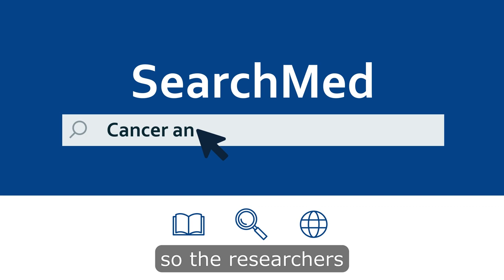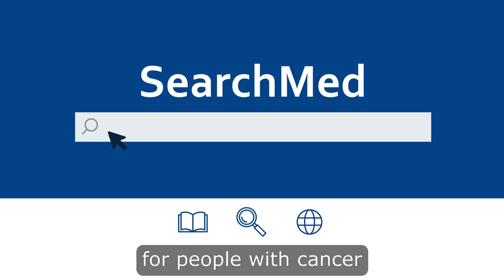Research for Everyone: Cancer and Mental Health research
This animated film shares research about the impact of cancer on mental health and wellbeing. This short film is part of the Research for Everyone project, which aims to make health research easier to understand for as many people as possible. The films have been co-created by people with learning disabilities and researchers at the University of Glasgow. We have also created infographics and podcasts to share this research. You can find these here on our
Please watch and let us know what you think about the films via this short survey